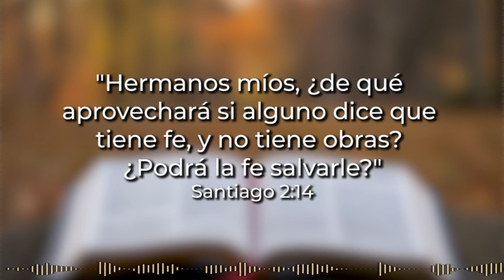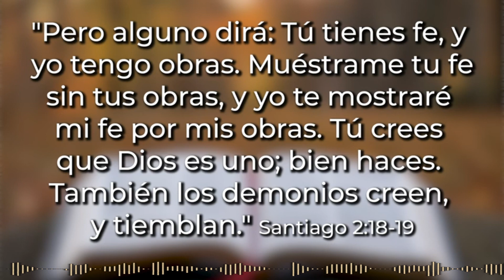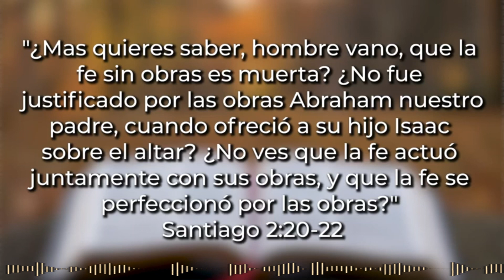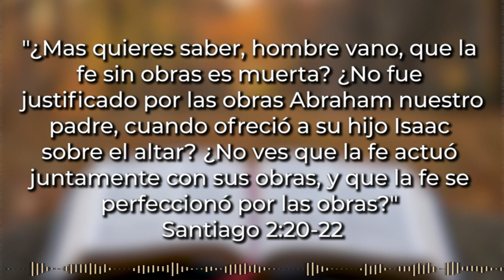La fe vive por sus obras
¡Un excelente día para todos!